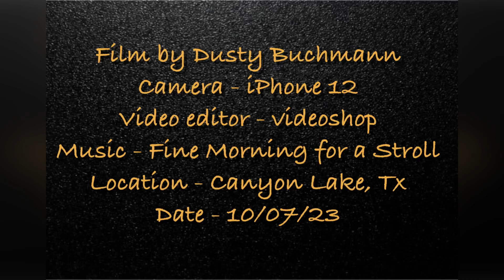A Saturday Morning with the Chickens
Feeding chickens on a Saturday morning in Canyon lake Texas.